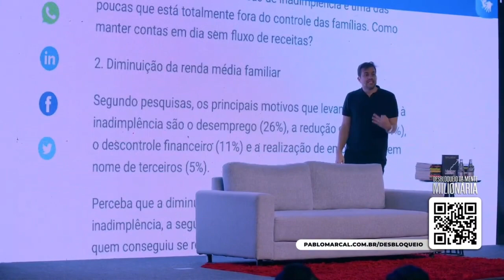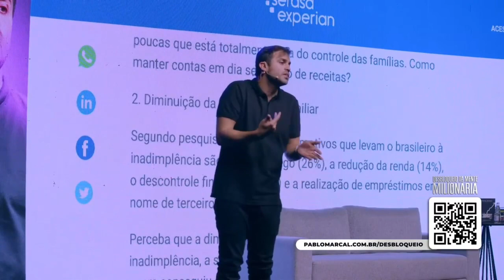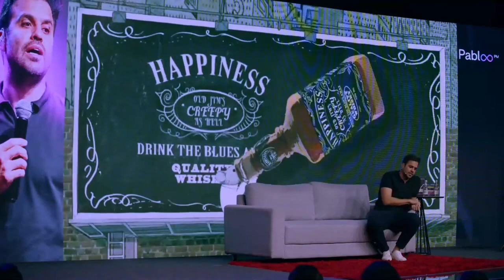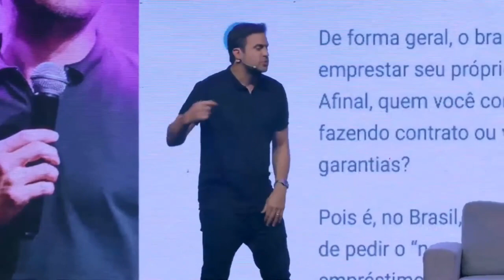TER APENAS 1 RENDA VAI TE DESTRUIR (Pablo Marçal)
Não depende apenas da remuneração de um trabalho, principalmente se você vende hora, foque em ter múltiplas fontes de renda.

Aprenda a ganhar dinheiro com cortes do Pablo Marçal (passo a passo)

Faça até R$ 100/DIA com um negócio novo e inexplorado que me gerou 100k (ninguém está falando disso)

Trecho retirado da Live do Pablo Marçal: Como sair das dividas agora